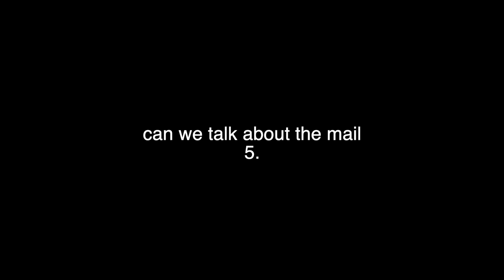It’s Always Sunny In Philadelphia: Pepe Silvia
the final installment of my five days of film. an homage.

Songs:

I created none of the music involved in this project, and have nothing but the utmost respect for the people who make it.

'Temptation Sensation' by Heinz Kiessling
'Oh Yeah' by Ferris Bueller